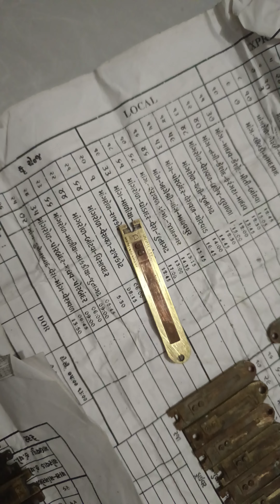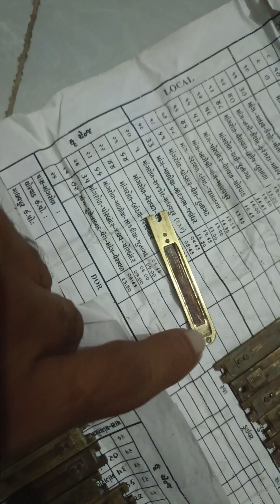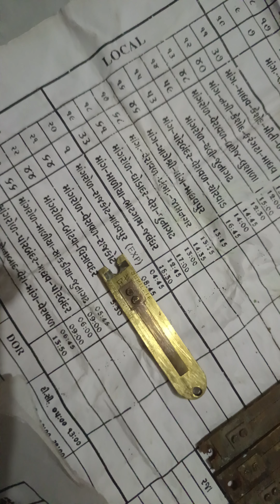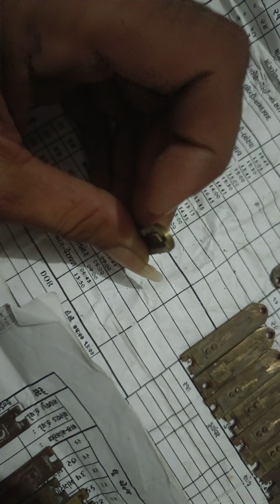ઓરીજનલ જર્મન જુબલેટ સુર કેવી રીતે ઓળખવા આ વીડિયોમાં તમને ફરક જોવા મળશે